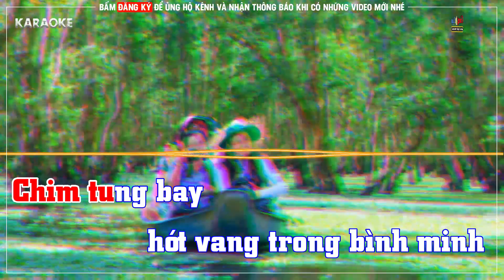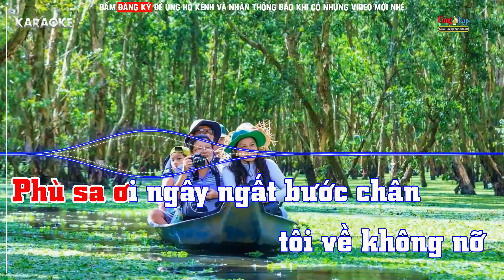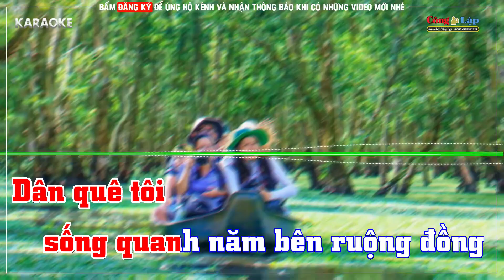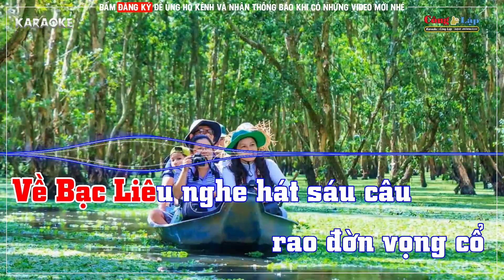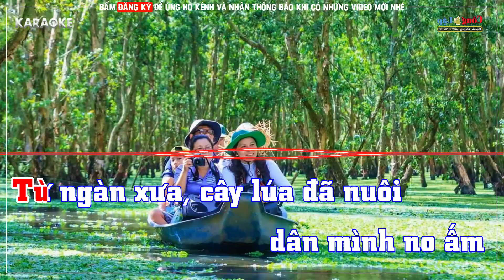Hành Trình Trên Đất Phù Sa Karaoke Remix Tone Nữ Beat Mới Bass Mạnh 2022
conglap Beat Karaoke Do Công Lập Tụ Làm Rất Vui Mọi Người Đống Góp ý Kiến ! Công Lập Xin Chân Thành Cảm Ơn Nhiều!
Hành Trình Trên Đất Phù Sa

Chim tung bay hót vang trong bình minh,
Chân cô đơn, áo phong sương hành trình
Từ Long An, Mộc Hóa, Mỹ Tho, xuôi về Gò Công, Tiền Giang
Ngút ngàn như một tấm thảm lúa vàng .

Thương em tôi áo đơn sơ bà ba,
Trên lưng trâu nước da nâu mặn mà
Hò hò ơi! Cây lúa tốt tươi sông bồi phù sa
Đẹp duyên Tháp Mười, quên đời tảo tần vui cười .

Quýtt Cái Bè nổi tiếng ngọt ngây, ai ăn rồi nhớ mãi miền Tây
Ngồ ngộ ghê, gái miền Tây má hây hây,
Chất phác bao đời bao thế hệ
Phù sa ơi đậm đà hương quê hương...

Qua Long Xuyên đến Vĩnh Long, Trà Vinh,
Sông quê tôi thắm trong tim đậm tình
Phù sa ơi! ngây ngất bước chân, tôi về không nỡ
Ở cũng chẳng đành, thương miền đất ngọt an lành .

Quê hương tôi vẫn con sông tên Cửu Long,
Dân quê tôi sống quanh năm quen ruộng đồng
Từ ngàn xưa, cây lúa đă nuôi dân mình no ấm
Phù sa mát ngọt như dòng sữa mẹ muôn đời .